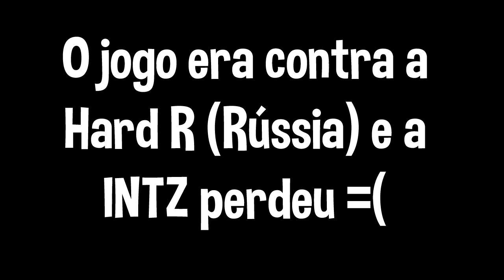Resumo semana da Pwn3ed! #48.1 - INTZ colorida na Wildcard!!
Resumo League of Legends da Pwn3ed xx/xx a 22/abril

Raidcall do canal -  6386018